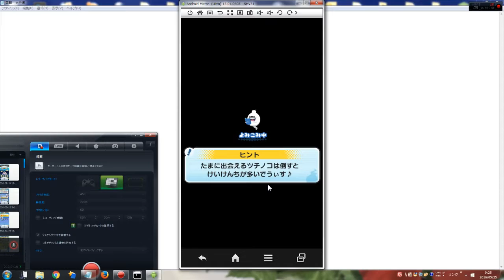妖怪ウォッチぷにぷに 桜町 かくしステージ28 きらめ鬼